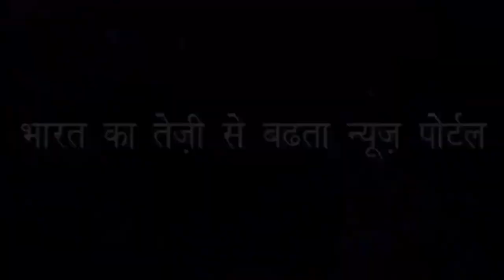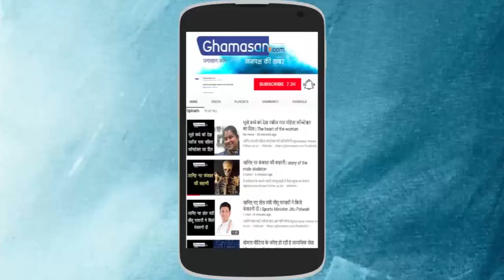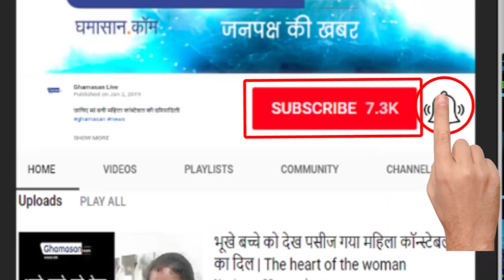खूबसूरत युवती पलक और सेवादार की साजिश का शिकार हुए भय्यू महाराज|Bhaiyyu Maharaj a victim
पलक और सेवादार को गिरफ्तार कर जेल भेजा गया | Palak and Sevakar were arrested and sent to jail